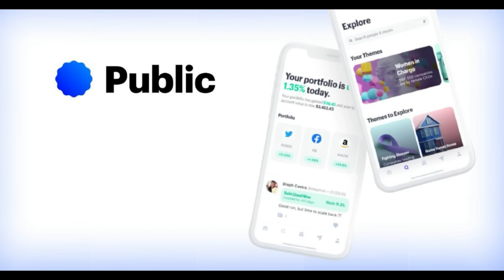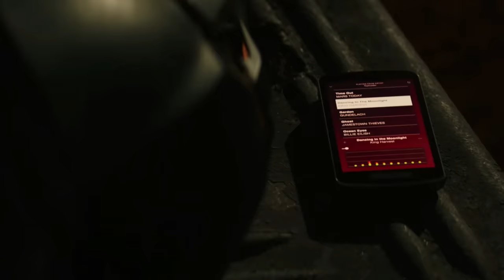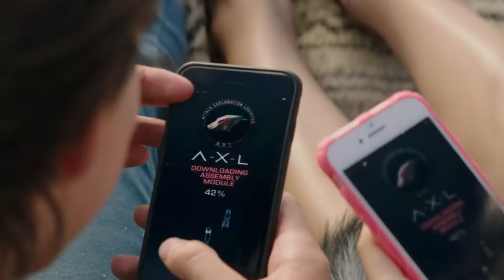A.X.L (2018) Film Explained in Hindi/Urdu | AXL Robotic Dog Story Summarized हिन्दी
The A.X.L (2018) Fantasy movie explained in Hindi Urdu. The American Fantasy Action film “AXL: Robotic Dog” story summarized with a complete ending in हिन्दी explanation. The plot revolves around A-X-L, a robotic combat dog created by a scientist for army and war purposes. It turns out to be extremely intelligent and quick-witted. It runs away one day, so the army is scared, and the government is concerned about whether it will cause harm or not. Meanwhile, a man named 'Miles' discovers A.X.L in a container, and the two quickly become acquainted. They have a great time together, but the creator of A.X.L soon locates his combat robot dog and begins spying on its activities. Miles saves A.X.L from the clutches of the army and the scientist, but A.X.L ends up destroying himself in order to save Miles and rid the world of the cruel people. At the end, the film takes an interesting turn when A.X.L reactivates and becomes Miles' best friend. Man's best friend has evolved with technology!

Credits:

Images and footage Source: Lakeshore Entertainment

Director: Oliver

Producer: David S. Goyer

Based on: Miles by Oliver Daly (AXL)

Edited By: Jeff McEvoy